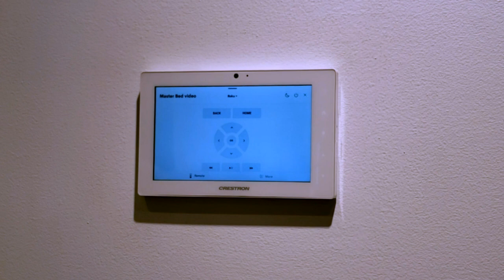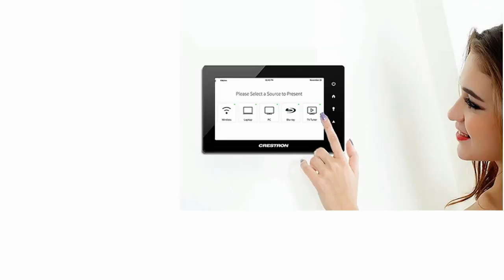Crestron Home intercom with AVLinkPro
AV LinkPro allows you to enhance intercom with many DoorStations of your choosing using Crestron Home. The AV LinkPro SIP bridge provides full integration for DoorBird, Aiphone IX, 2N, Mobotix, Came BPT, Holovision, Fanvil and more!  Our team threw together this example of video and audio intercom with door camera video popping up with a Crestron DMX in the mix also using panel to panel intercom. for more information.